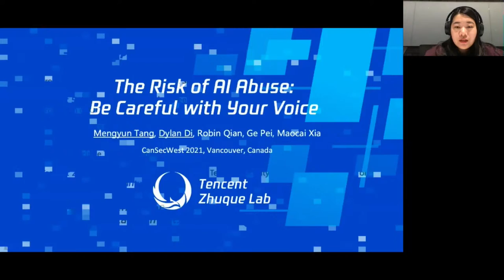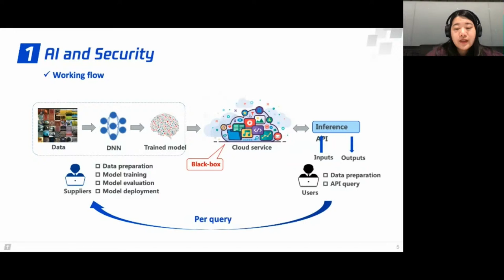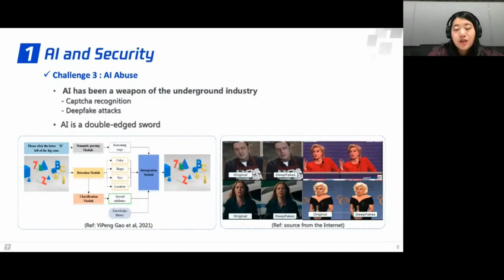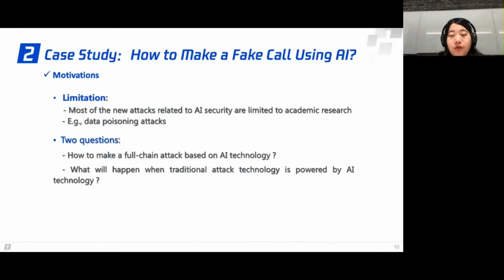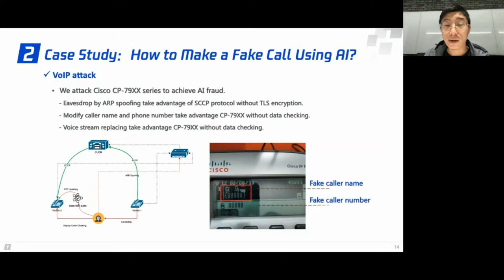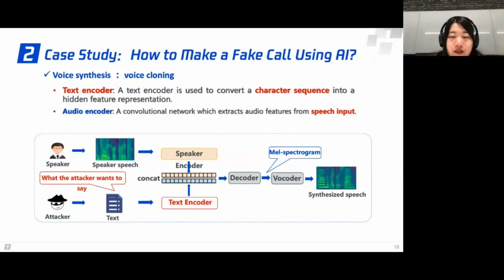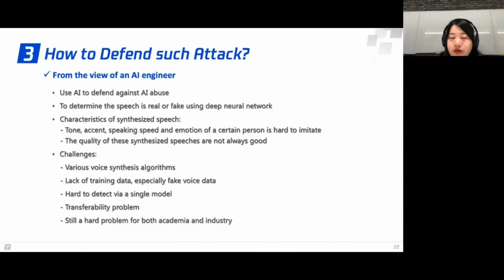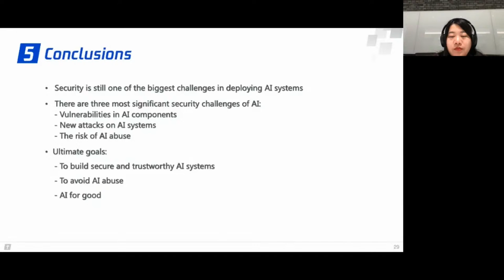CanSecWest 2021 - The Risk of AI Abuse: Be Careful With Your Voice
These days machines and algorithms attack other algorithms and the humans that run them - this is an interesting talk from the Tencent researchers, from last year's papers. In this area of research, we have added an interesting dojo course on AI machine code analysis from Hahna Kane Latonick @hahnakane, at CanSecWest 2022.